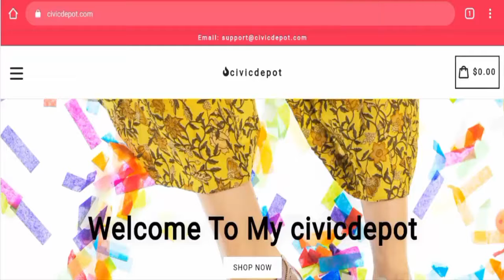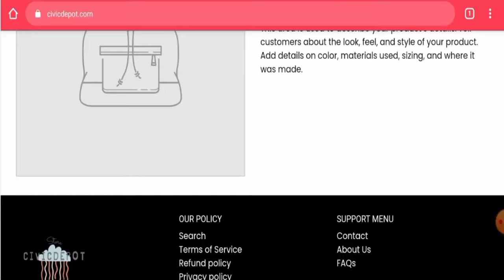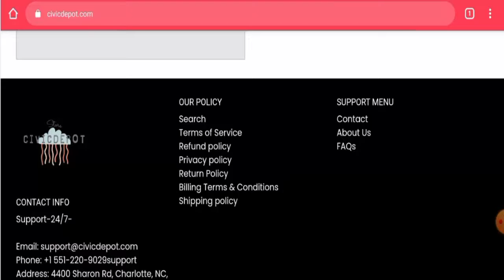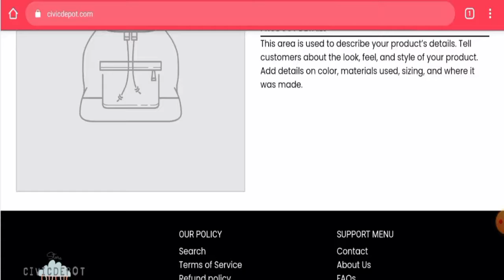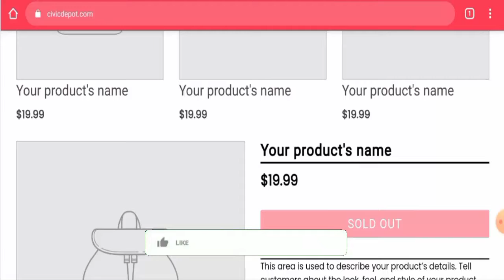Civic Depot Reviews (Feb 2022) - Is This A Legit Or A Scam Site? Watch The Video! | Scam Inspecter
Do you want to know about Civic Depot Reviews?  Watch this video till end because in this video you will get to know about the legitimacy of the site.

Address: 4400 Sharon Rd, Charlotte, NC, 28211,United States

Scam Inspecter